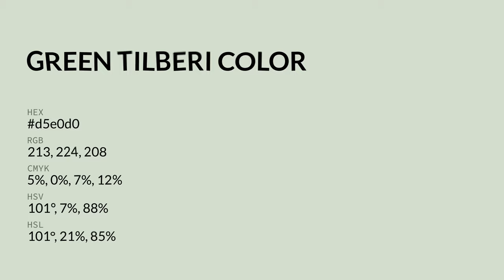Green Tilberi color d5e0d0 hex color - Green color - Warm color d5e0d0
What color is Green Tilberi ? d5e0d0 hex color - Green color - Warm color d5e0d0

Hex d5e0d0 Color Code is also known as Green Tilberi color.